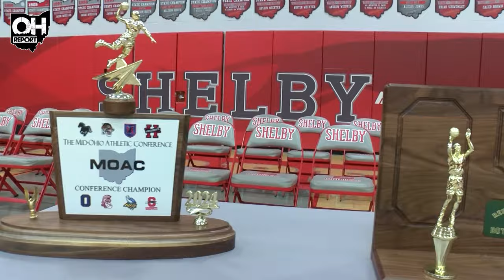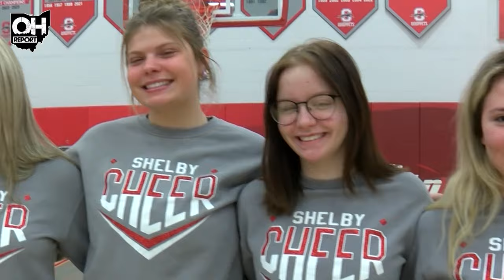Shelby Community Celebration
The Shelby community held a welcome home celebration for the boys basketball team upon their arrival from State competition in Dayton with hundreds of Whippet fans greeting the team at their home gym. Although they didn't bare any hardware, the community outpour of love and support shined through and made for a great end to the historic season.

Congratulations to the Shelby Whippets on such an amazing season and letting us be a part of your exciting journey.

Check out the love in the video below.